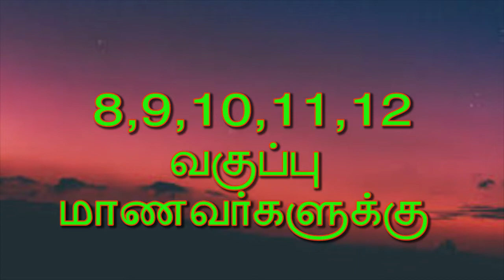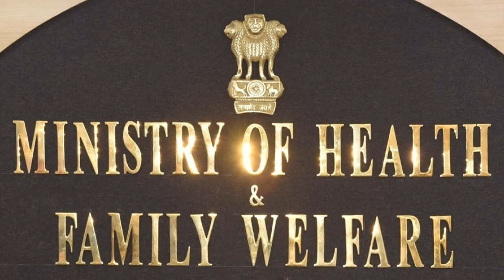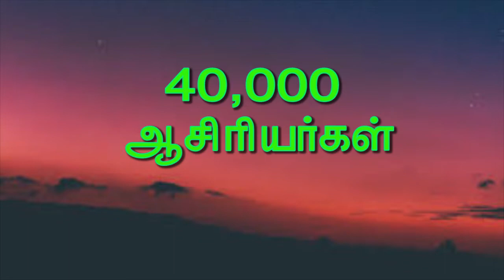When schools open in Tamilandu|TN Schools Reopen|Tamil|தமிழகத்தில் பள்ளிகள் எப்போது திறக்கப்படும்!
All schools open in tamilnadu state.
govt and private schools open in tamilandu.